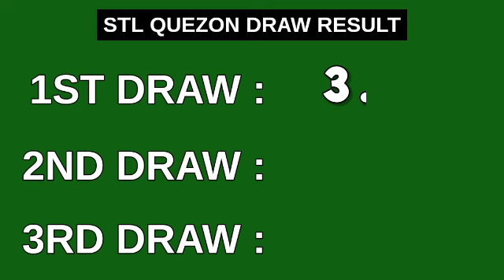1ST DRAW, STL QUEZON 11AM Result Today May 25, 2023 Morning Draw Result Philippines